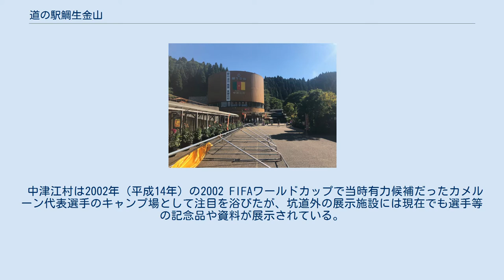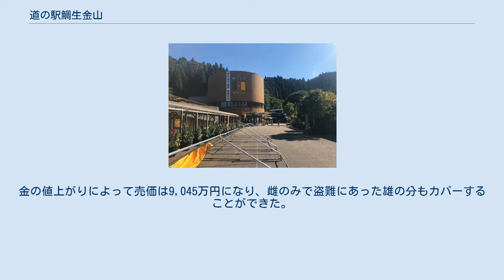道の駅鯛生金山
道の駅鯛生金山（みちのえき たいおきんざん）は、大分県日田市にある国道442号の道の駅。
 2000年（平成12年）8月18日に道の駅に登録された。
 1972年（昭和47年）に閉山した鯛生金山跡に1983年（昭和58年）にオープンした博物館を中心とした施設を道の駅として登録したものである。
登録前からの名称である地底博物館鯛生金山としても知られている。
 中心施設の地底博物館は、鯛生金山の坑道の一部（総延長約110 kmのうち約800 m）を博物館としたもので、施設内では金山採掘所の資料の展示や発掘現場を見学することができる。
坑道には黄金鯛（後述）も展示されている。
また、坑道外には、実際に金石を採取できる体験コーナーなども設けられている。
 中津江村は2002年（平成14年）の2002 FIFAワールドカップで当時有力候補だったカメルーン代表選手のキャンプ場として注目を浴びたが、坑道外の展示施設には現在でも選手等の記念品や資料が展示されている。
 道の駅鯛生金山には「地底博物館」がある。
 鯛生金山入坑口そばの建物は資料館になっている。
鉱山入坑チケット（入坑料）があれば観覧できる。
 資料館には金山で発掘した鉱石、鯛生金山が舞台になった松本清張の長編小説「西海道談綺」の直筆原稿とテレビドラマ化の際の記念写真、北村西望による直筆の額、カメルーンとの交流グッズなどが展示されている。
資料館は2020年7月の豪雨で1階部分（400平方メートル）が浸水し、床板180平方メートル張り替え、2021年４月にリニューアルして再開した。
 鯛生金山の名は、鎌倉時代に、肥後の豪族菊池氏の娘がこの地に嫁ぐこととなり、菊池氏が祝いに雌雄の鯛を贈ったところ、その鯛がこの地で飛び跳ねて向き合った石に変わり、鯛生石と呼ばれるようになったという言い伝えに由来する。
 中津江村では、この言い伝えにちなみ、1991年（平成3年）にふるさと創生基金の1億円のうち7,354万円で雌雄一対の純金製の黄金鯛を作って、1992年（平成4年）から地底博物館の目玉として館内の坑道に展示していた。
 2006年（平成18年）2月12日夜から13日朝にかけて、このうちの雄（盗難当時の価値で約6千万円相当）が盗難にあった。
犯人は2007年（平成19年）11月21日に逮捕されたが、雄の鯛は溶かされて売却されていた。
犯人は、後に岐阜県の大橋コレクション館からも金塊を盗む職業的な犯罪者であった。
 現在、地底博物館には、黄金鯛のレプリカが展示されている。
残った雌の鯛は、中津江村と合併した日田市が盗難を避けて金庫室で保管していたが、2012年（平成24年）11月26日に三菱マテリアルに売却することが発表された。
金の値上がりによって売価は9,045万円になり、雌のみで盗難にあった雄の分もカバーすることができた。
 地底博物館鯛生金山に関するカテゴリ: